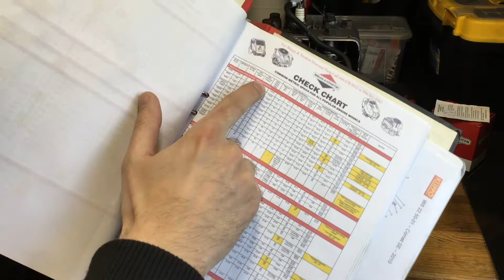Sätt rätt avstånd mellan tändspole och svänghjul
Så sätter du rätt avstånd mellan tändspole och svänghjul.
Avståndet för din maskin står oftast i bruksanvisningen för motorn.

•• Samarbeten **

Tack Jocke & gänget på Reservdelaronline